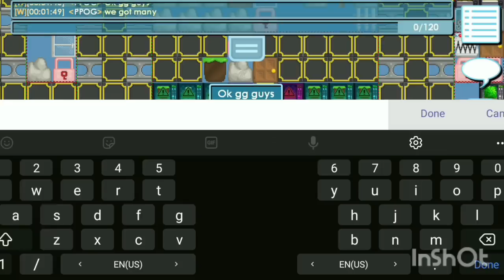Lucky Growtopians Breaking An Inactive Lock #3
This video is all about Lucky Growtopians who broke an Inactive lock part 3 compilation.

Credits to:
🎉PPOG OFFICIAL
🎉Agnesius GT
🎉Saippua GT
🎉HISIPUT GT
🎉Vixxero Gaming

Have you ever broken a lock that was 180 days old? Tell us about it in the comments!

500 Likes for Part 4!

Do you want to be featured in the next content and have a chance to win Diamond Lock?